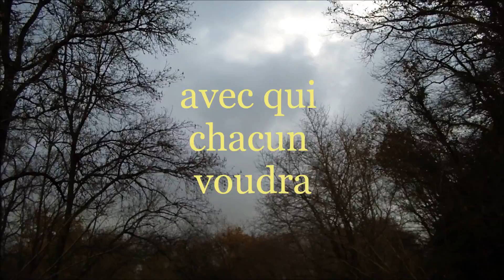2012, année sans !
mes voeux pour 2012